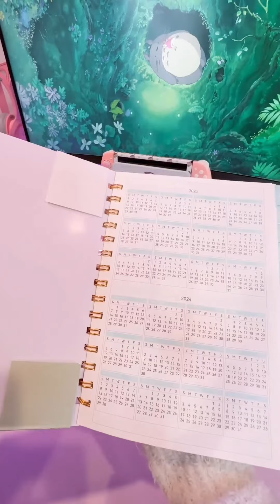2023 Planner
“I am so pleased by the quality and make and it looks so sweet sitting on my desk 🥰💖what are your plans this sunday??👀”——Comment from Instagram user @riablossom_✨

Fresh colors, cute patterns. Hope you will like it too!🤩